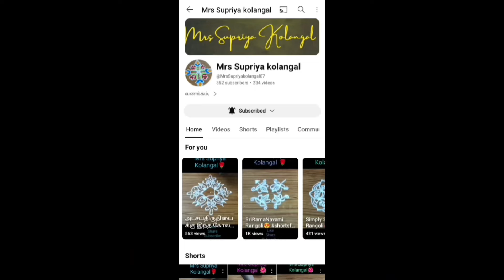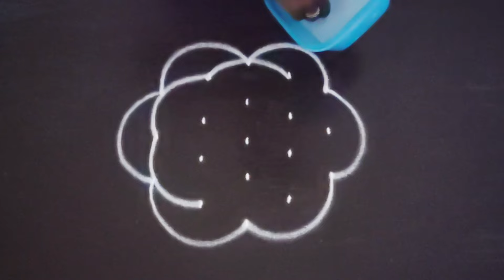நாளை சஷ்டி அன்று வாசலுக்கு போட குட்டி கோலங்கள் ❤️ தினமும் காலை வாசலுக்கு போட கோலங்கள் ❤️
வணக்கம்,
நான் சுப்ரியா பார்த்தசாரதி,

இந்த சேனலில் என்னுடைய கோலங்களை பதிவேற்றி இருக்கிறேன். எல்லா விழாக்களுக்குமான கோலங்கள் மற்றும் தினசரி கோலங்களை இந்த பக்கத்தில் நீங்கள் பெறலாம்🌼

நன்றி